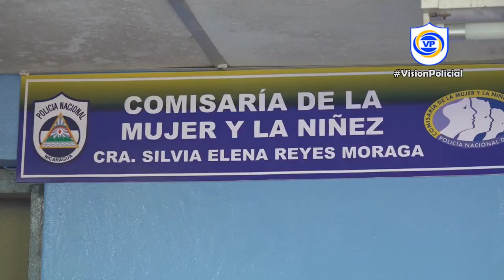Resumen Semanal 15-07-2023